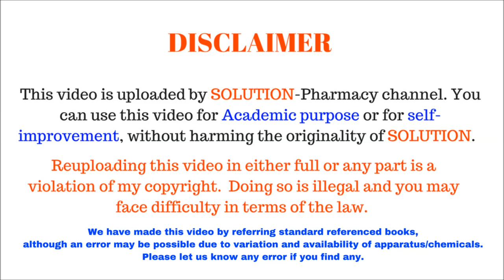Desiccator = Principle, Working and Standard Operating Procedure | How to Use Desiccator Properly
Desiccator - Principle, Working and Standard Operating Procedure (ENGLISH) By Solution Pharmacy

In pharmacy or any other science experiments, we need to preserve the drug or active constituents from herbal sources we have to keep these in a closed and tight container or vessels. Desiccators is one of those instrument or apparatus which are sealable enclosures containing desiccants used for preserving moisture-sensitive items such as cobalt chloride paper for another use. A common use for desiccators is to protect chemicals which are hygroscopic or which react with water from humidity.

The contents of desiccators are exposed to atmospheric moisture whenever the desiccators are opened. It also requires some time to achieve a low humidity. Hence they are not appropriate for storing chemicals which react quickly or violently with atmospheric moisture such as the alkali metals; a glovebox or Schlenk-type apparatus may be more suitable for these purposes.
Desiccators are sometimes used to remove traces of water from an almost-dry sample. Where a desiccator alone is unsatisfactory, the sample may be dried at elevated temperature using Abderhalden's drying pistol.

Get in touch with solution by just clicking following links-